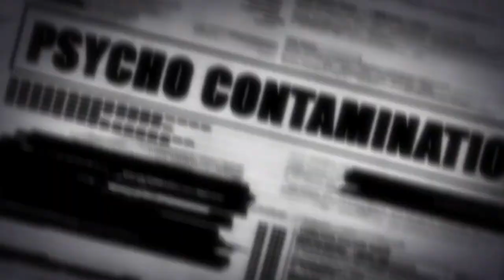Leonardo Decapre - Ultra Street Fighter 4 Ep. 42 (Decapre)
Despite sharing some animations and attacks with Cammy, controlling Decapre feels quite different. Between charge moves and wrist blades, she's another beast entirely!